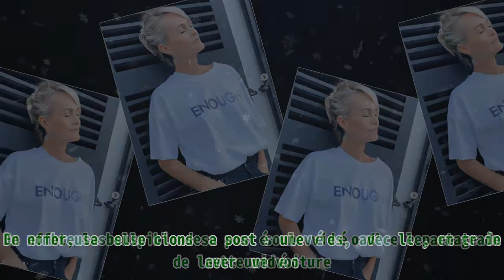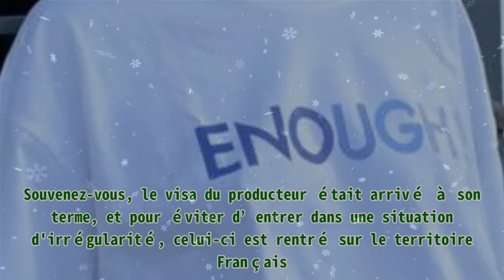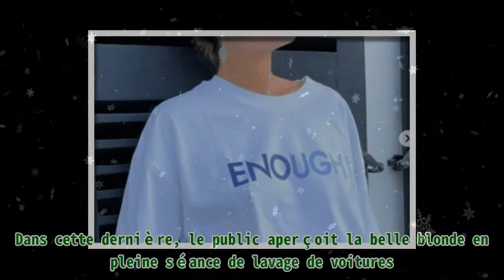Laeticia Hallyday lave une voiture elle-même à cause de problèmes financiers ?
,camerounaise,ludivine retory,fiona deshaye,ludivine retory,laurent fontaine

Laeticia Hallyday lave une voiture elle-même à cause de problèmes financiers ? ||Carhartt Men's Knit Cuffed Beanie . Alors qu’il est loin de sa belle, Jalil Lespert semble aller très bien. Ce n’est peut-être pas ce qu’on peut dire de sa compagne. En effet, Laeticia a partagé une vidéo d’elle, qui a soulevé les suspicions. Jalil est de retour à Paris, mais est loin de sa compagne. Si tout semble bien se dérouler pour ce dernier, Laeticia paraît en moins bonne posture. En effet, la belle blonde a posté une vidéo d’elle, en train de laver une voiture. De nombreuses suspicions se sont soulevées, avec le partage de cette vidéo. Capture d'image du Statut Instagram de Laetitia Hallyday.| Photo : Instagram LOIN DES YEUX PRÈS DU CŒUR Laetitia est toujours à Los Angeles. Pendant ce temps, son compagnon est à Paris. En réalité, ce dernier a été obligé de quitter les États-Unis, suite à une mesure éventuelle d’expulsion. Souvenez-vous, le visa du producteur était arrivé à son terme, et pour éviter d’entrer dans une situation d'irrégularité, celui-ci est rentré sur le territoire Français. Bien que ce dernier ne souhaitait pas vraiment s’éloigner de sa belle, il semble bien vivre la séparation. Capture d'image du Statut Instagram de Laetitia Hallyday.| Photo : Instagram De son côté, pour s'occuper, Laeticia a choisi une activité plutôt sympathique.. Quoi de mieux qu’organiser une petite séance de nettoyage. UNE JOURNÉE ENSOLEILLÉE La vidéo a été postée sur Instagram. Dans cette dernière, le public aperçoit la belle blonde en pleine séance de lavage de voitures. “Wash time” Capture d'image du Statut Instagram de Laetitia Hallyday.| Photo : Instagram Sur la publication, elle n’était pas à son domicile, mais à ce qui semblait être un espace car Wash. Laetitia a mentionné le lieu, et semblait heureuse de faire cette activité en ce jour ensoleillé. En attendant de retrouver son amoureux, celle-ci profite des beaux jours avec ses filles, qu’elle aime tant. Découvrez aussi les photos de Jade et Joy, via un post de Laetitia.